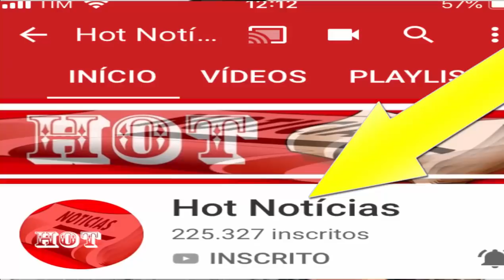Urgente! Gravidez de Fernanda Souza e Pivo da Separação após Fim c Thiaguinho tem sido Especulada